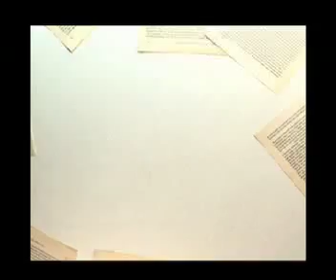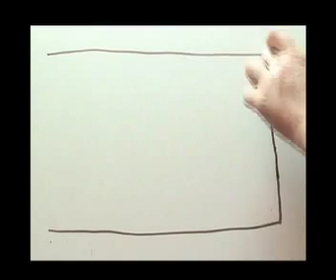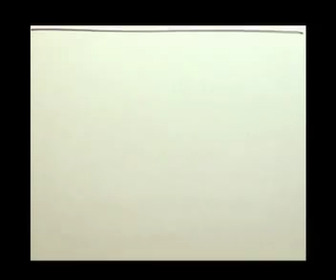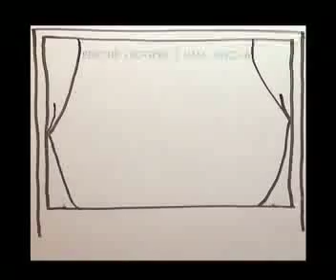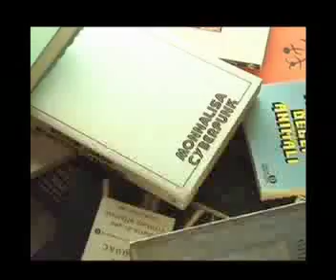Il Circolo dei Lettori - spot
Video di presentazione del Circolo dei Lettori di Torino. Realizzato da Lorenzo Barello e Silvia Carbotti in "stop motion".